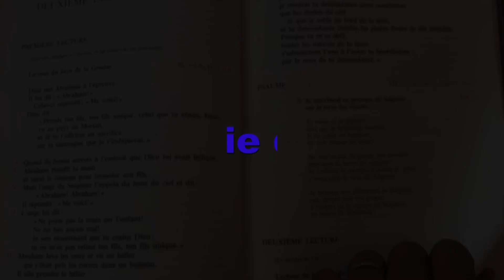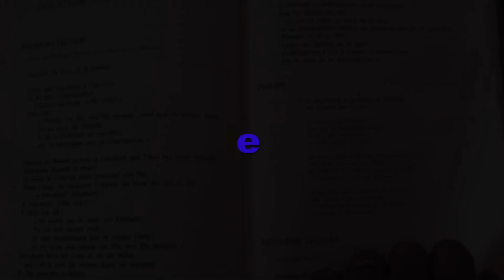Homelie du 27 mars 2021